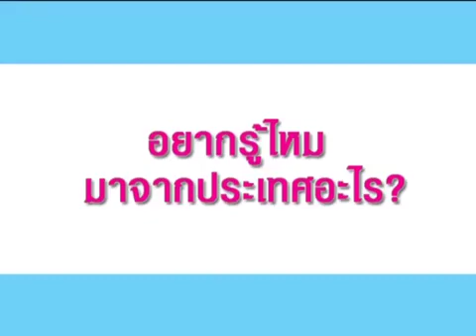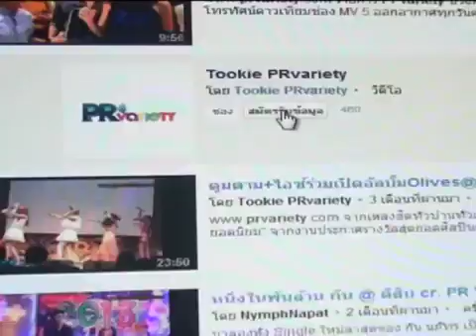ณเดชน์ เมินข่าวเจมส์ จิรายุ จะมาแทน บอกทำใจ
ณเดชน์ เมินข่าวเจมส์ จิรายุ จะมาแทน บอกทำใจ ดูรูปและข่าวเพิ่มเติม